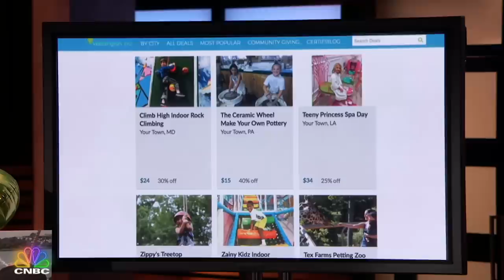CertifiKID Pushes Mr. Wonderful To His Limit | Shark Tank in 5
CertifiKID goes head to head with Kevin O’Leary to negotiate the best deal for their company that finds the best deals for families with kids.